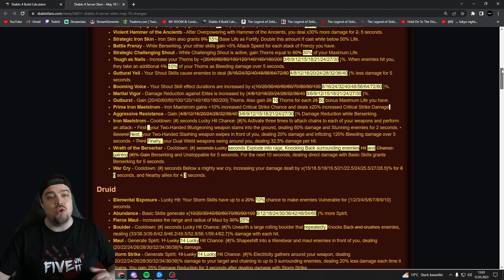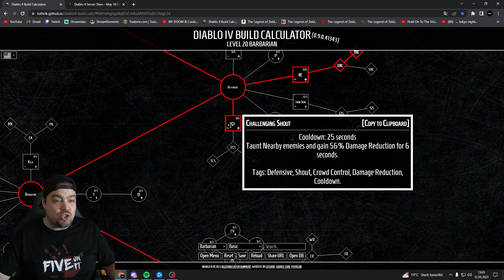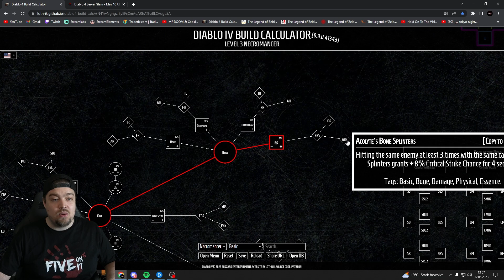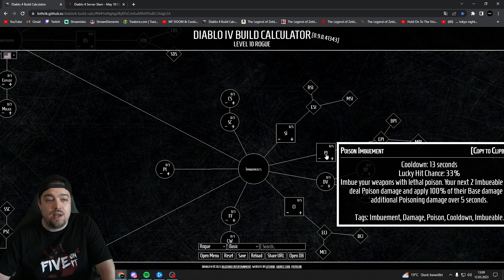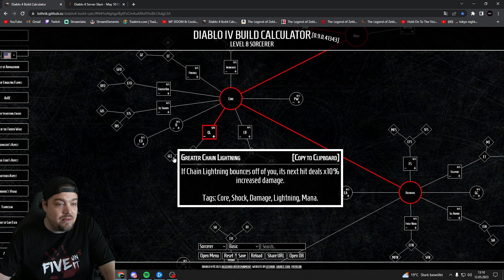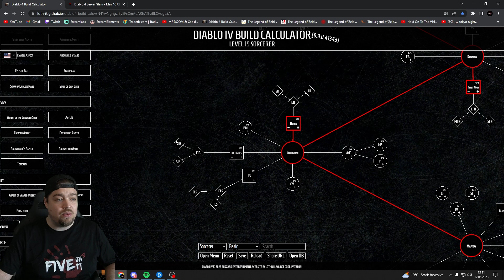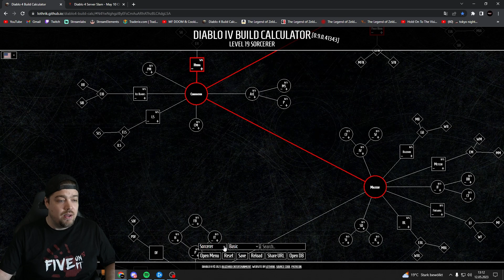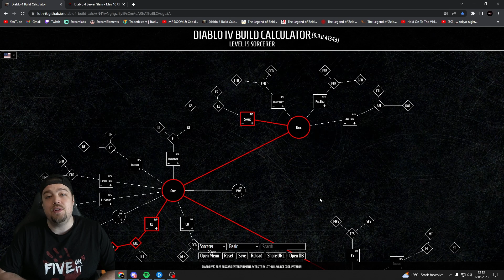Diablo 4 - Die besten Skills zum Server Slam